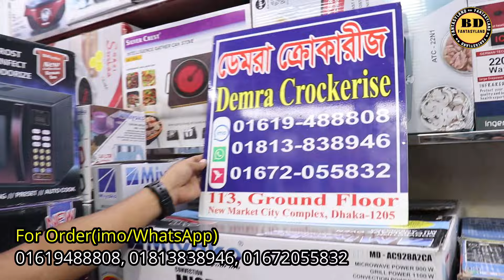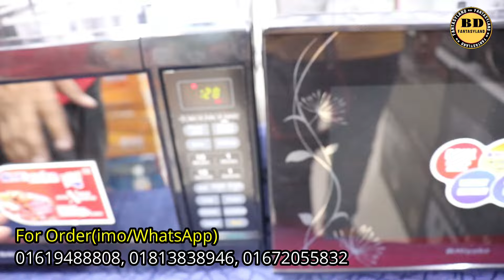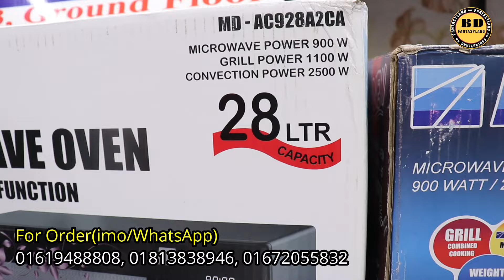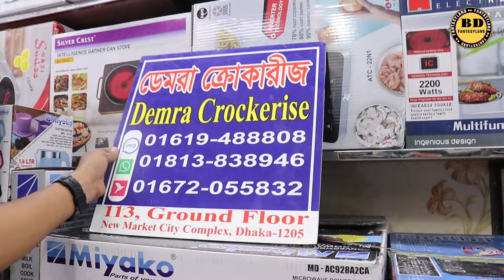সকল আইটেম রান্না করার জন্য মিয়াকো মাল্টিফাংশন কম্বিনেশন ওভেন//Multifuntion Combination Oven